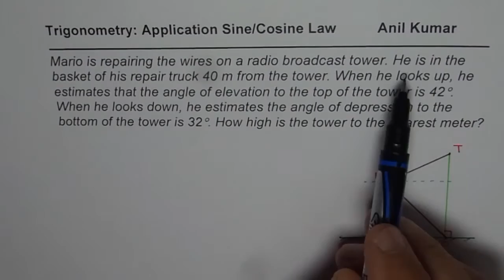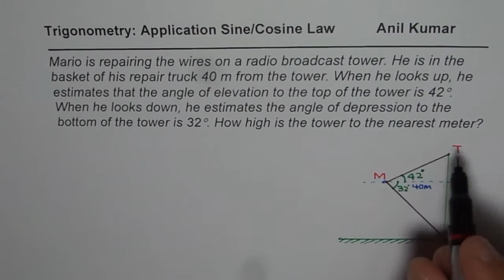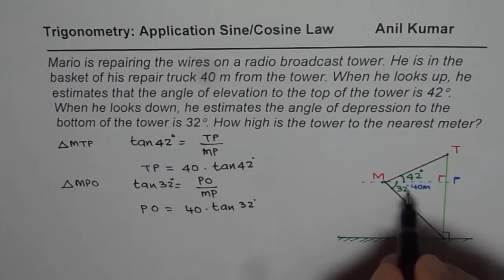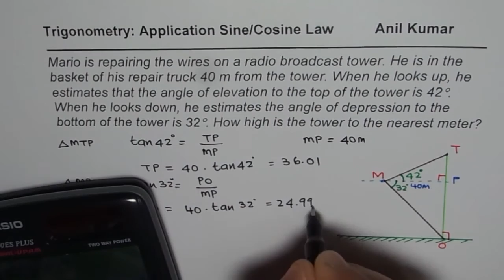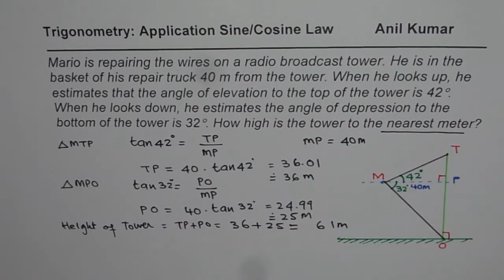Find Height of Tower From Angle of Elevation and Depression Trigonometry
Anil Kumar FREE Math Class sine law and cosine law help to solve any triangle.